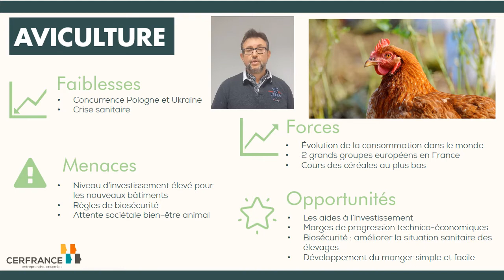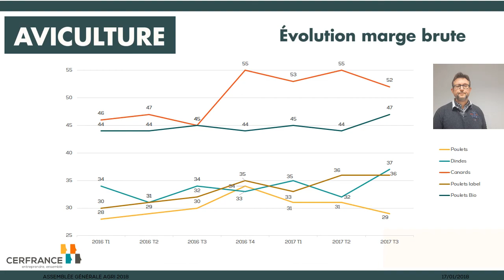AVICULTURE : Les résultats 2017 des exploitations Vendéennes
Retrouvez les résultats agricoles 2016 pour les éleveurs de volailles Vendéens. Point également sur les perspectives